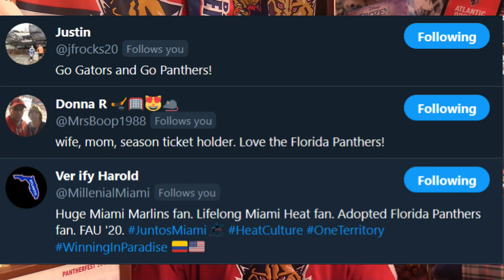Florida Panthers 0-3 Preseason Start & More Giveaways!